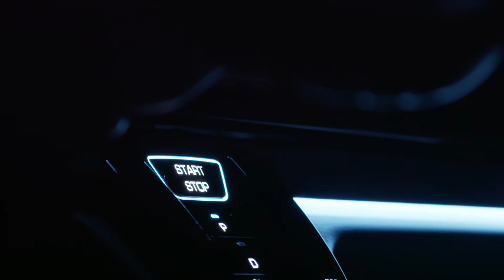2017 FUSO eCanter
2017 FUSO eCanter

Fuso is presenting the third generation of the world's first all-electric light-duty truck, in the guise of the eCanter, at the Daimler stand in hall 14/15 at the 2016 IAA Commercial Vehicles Show. With this move Fuso is announcing the start of a small series production run of vehicles which will be delivered to customers in Europe, the USA and Japan from 2017. The Fuso eCanter is the systematic enhancement of the Fuso Canter E-Cell, which differs from the preceding model not just in visual terms but also technically. The new Fuso eCanter benefits from the extensive findings of customer trials conducted in Portugal and Germany with the second generation. For this, the output of the drive system was increased while the technology costs for batteries and components were reduced.

Individuality: a variety of combinable battery packs

The new eCanter uses a permanent synchronous electric motor with an impressive output of 185 kW and torque of 380 Nm. Power is transferred to the rear axle by a standard single-speed transmission.

The vehicle being premiered at the IAA features a battery capacity of 70 kWh. Depending on the body, load and also usage, a range of more than 100 km without stationary recharging is possible. The batteries are spread over five units, one centrally in the frame right behind the cab and two more on each side of the frame. They are water-cooled lithium-ion batteries that feature a long service life, high efficiency, especially at high ambient temperatures, and also compact design of the battery units. Despite the weight of the battery pack, the Fuso eCanter nevertheless boasts an outstanding weight balance: the chassis load capacity of the 7.49-tonne vehicle is 4.63 t including the body and load.

Individual battery packs with three to six sets of batteries of 14 kWh each are planned for the upcoming small-scale production run. This allows the eCanter to be adapted to customer requirements with regards to range, price and weight. The concept is based on the experience that for some operators, payload is more important than range, while others are happy to sacrifice payload for longer range, i.e. more battery packs. Equally adaptable are the charging options: up to 80 percent capacity within an hour with direct current at a quick charging station, or 100 percent in seven hours with alternating current. In the future, rapid charging with 170 kW will also be possible in only half an hour, meaning 80 percent battery capacity. A standard Combo 2 plug (known as Combined Charging System) is used for charging.

Fuso eCanter with new design

The exhibition vehicle features a unique and attractive design, with LED headlamps and also a distinct grille and bumper, and a redesigned interior including a central, removable tablet. The wide comfort cab is painted in metallic blue, while the fully-clad sides are finished in anthracite grey with a blue LED strip. A walk-on glass floor in the exhibition vehicle's box body offers a view of the drive unit and the batteries.

All-electric light-duty truck with high savings potential over diesel engines

The Fuso eCanter's locally zero-emission drive will not only reduce the impact of exhaust and noise emissions on city centres, but will also be an economically attractive alternative to diesel engines. Thanks to lower technology costs, the eCanter can be offered at a competitive price at market launch. Lower running costs compared with an equivalent diesel model mean that any additional expense can be repaid in around three years.

The results of a year-long fleet test with the second generation of the Fuso Canter E-Cell have shown that around €1000 per 10 000 km can be saved with this vehicle compared with a diesel version. Coupled with maintenance costs which are around 30 percent lower, this makes the Fuso an economical solution for customers. These vehicles have proven their suitability for daily use in short-radius distribution and urban transport.

Fuso is a leader in "green trucks"

Alongside Mercedes-Benz and Freightliner, Fuso is the third brand from Daimler Trucks. The company has its headquarters and largest plant in Kawasaki near Tokyo. The Fuso Canter for European markets is produced at the Tramagal plant in Portugal. Fuso is the leading manufacturer of "green" light-duty trucks and has over 40 years of experience as a developer of electric drives.

Series manufacture of the Canter Eco Hybrid began in 2006, while the second generation has been in production since 2012. Fuso presented the first generation of the electrically powered Canter E-Cell at the IAA 2010, with the second generation following in 2014. The all-electric Fuso eCanter celebrating its world premiere at the IAA this year marks the third generation of the vehicle and will go into small series production by 2017.